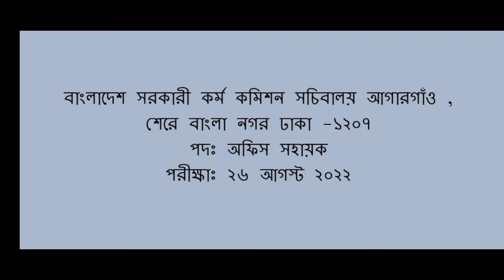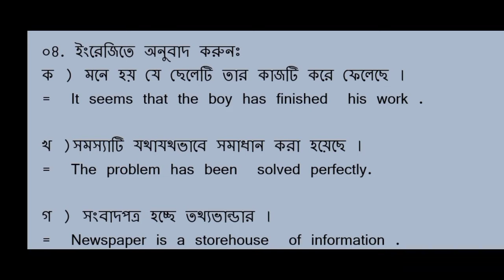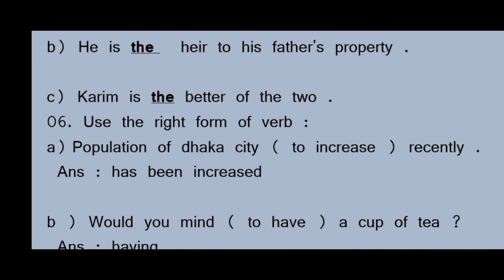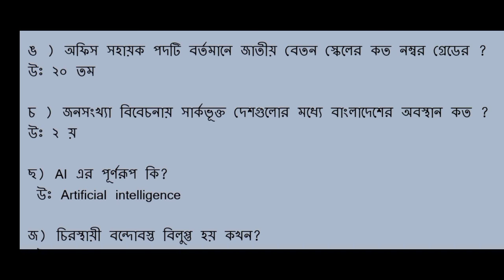Bpsc office assistant question solution.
এই ভিডিওতে আপনারা দেখবেন বাংলাদেশ কর্ম কমিশন সচিবালয়ের অফিস সহায়ক   পদের প্রশ্নের সমাধান  ।

 In This video You Will see the question solution of  office assistant of bpsc